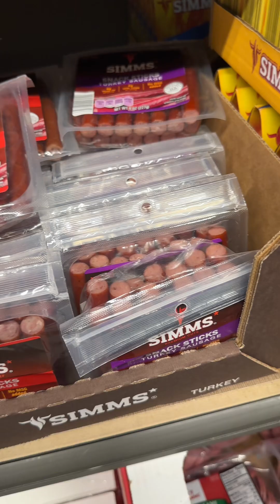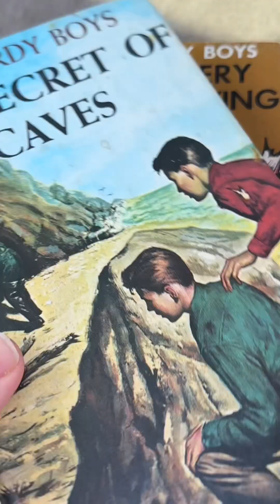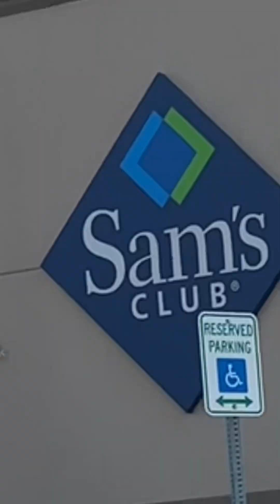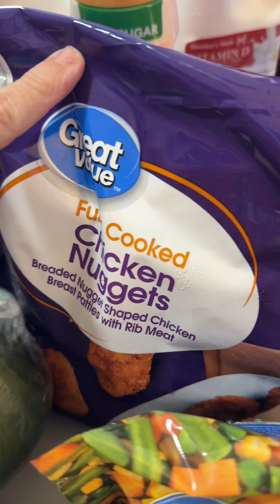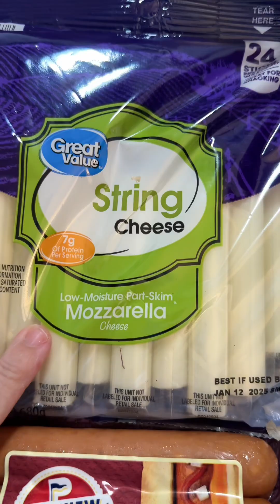*EXTREME* GROCERY HAUL!! ALDI / WALMART / SAMS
Welcome back to another one of my *EXTREME* grocery haul videos!! We go to Aldi, Walmart, and Sams, of course.

This format is a bit different than normal and I haven’t uploaded one of these in a couple of weeks or so.

I apologize for that, our computer editing has not been working at all. We are hoping to get it going here any day, it’s been worked on daily

So this video was done completely on my phone. So I hope that you still enjoy it!.

We buy a lot of things, such as, chicken, ground beef, oil, apples, peaches, strawberries, oats, toilet paper, paper towels, crackers, olive oil, and you know it, so much more!!

I have been uploading momvlogs daily that have hauls, restock, ditl, car logs etc, as well.

I appreciate you so much!!😊